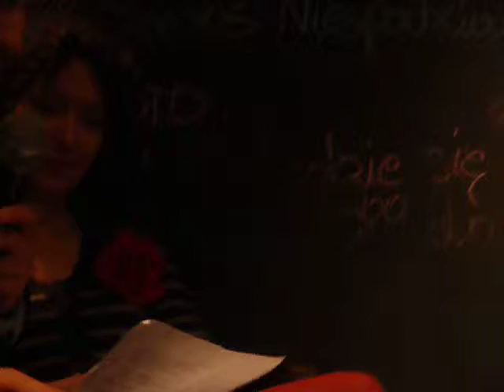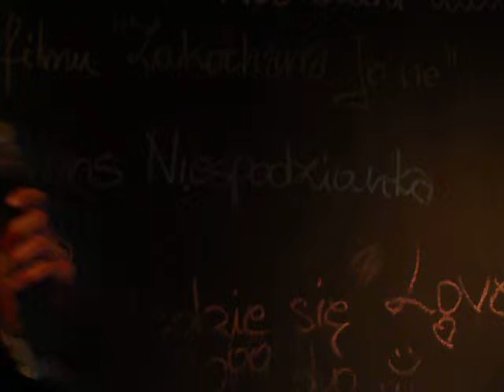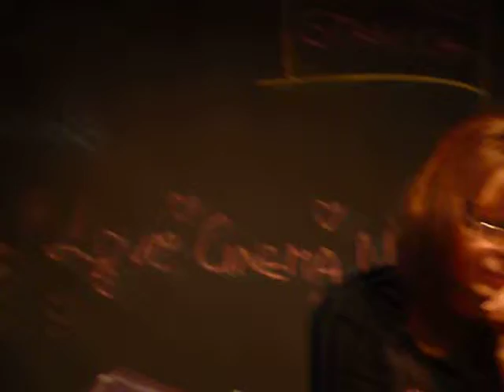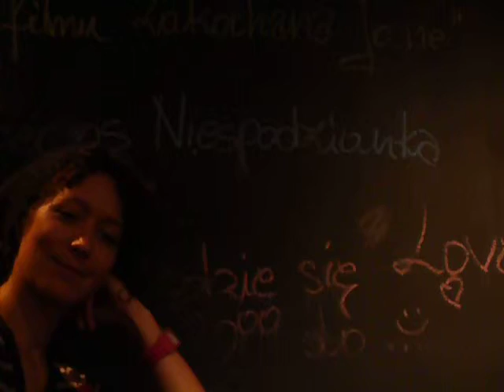Paweł Paszkiewicz - wiersze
Warszawa - spotkanie autorskie Paweł Paszkiewicz czyta - recytuje z pamięci wiersze - Dialog.ona, Po dwóch miesiącach, Sen.retrospekcja. Przysiad wARTloży Grupy Literycznej Na Krechę - w Grawitacji 16 maj 2012 rok na zaproszenie Innego Oblicza Poezji. Prezentacja grupy Łucja Dudzińska. Prowadzenie Bożena Kaczorowska.